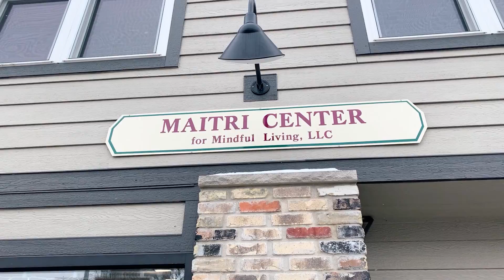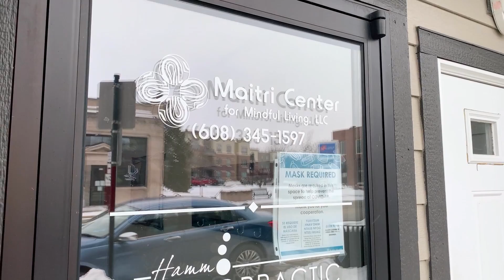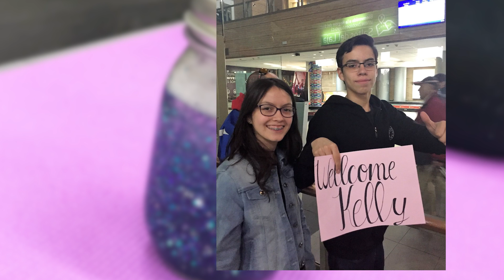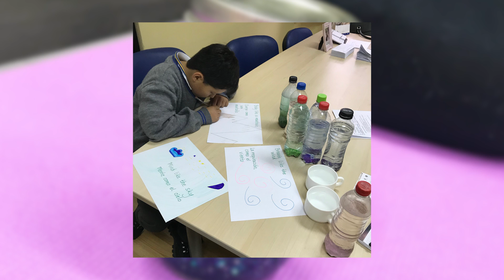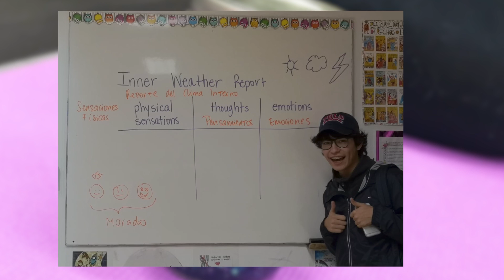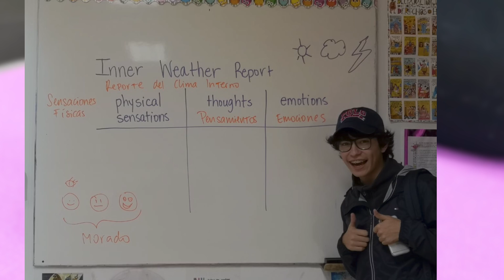Oregon Life: The Maitri Center with Kelly Petrie (2-6-22)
Kelly Petrie is the founder of the Maitri Center for Mindful Living, located in downtown Oregon WI. She has been a mindfulness educator in the community since 2011, partnering with different organizations, like the Oregon School District and Oregon Area Senior Center, and serving as a resource for enhancing wellbeing through mindful awareness practices.